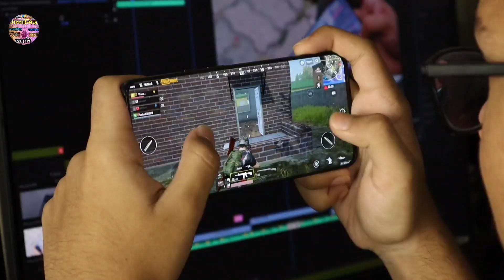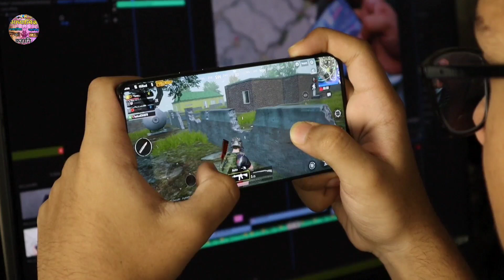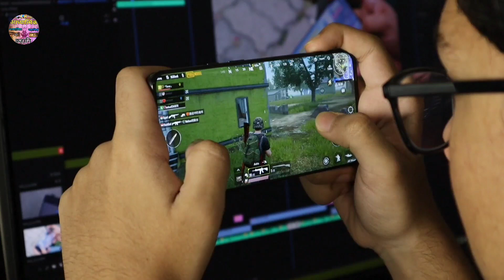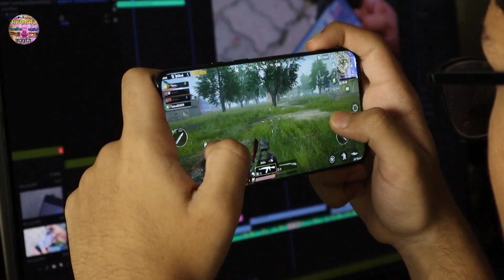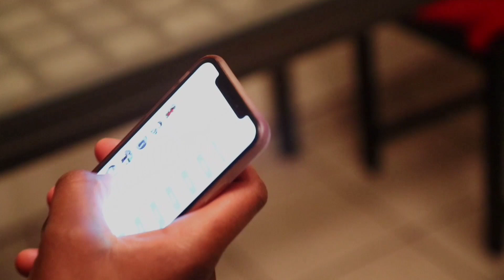इस उम्र में बच्‍चों को दिया मोबाइल, तो खराब हो जाएगा उनका फ्यूचर एक्‍सपर्ट्स से जानें सही एज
इस उम्र में बच्‍चों को दिया मोबाइल, तो खराब हो जाएगा उनका फ्यूचर, एक्‍सपर्ट्स से जानें सही एज @adhyatmikkahaniya

AdhyatmikKahaniya चैनल में आपका हार्दिक अभिनन्दन करती हूँ

इस चैनल पर आप देखेंगे रामायण और महाभारत से जुड़े हुए किस्से और कहानिया, हम बताएंगे आपको इनसे जुड़े हुए किरादर (पात्रो) की कुछ अनसुनी और रोचक बातें जिन्हें सुन शायद आप हैरान हो जायेंगे।
हम कोशिश करेंगे की अपनी यथाशक्ति ज्ञान और जानकारी की मदद से आप तक सही और ज्यादा से ज्यादा जानकारी और ज्ञान पहुँचा सकें ।
बस आपका प्यार और सपोर्ट चाहिए ।